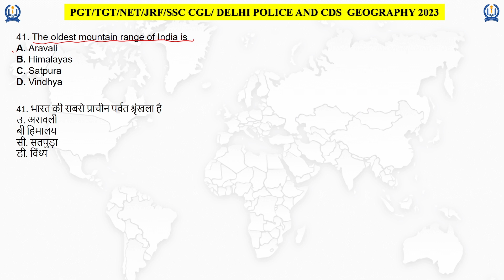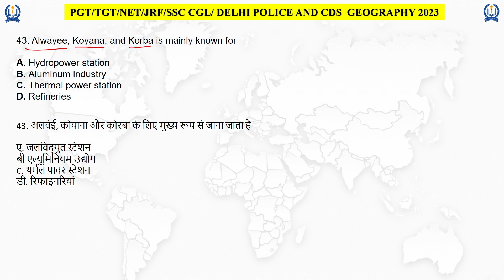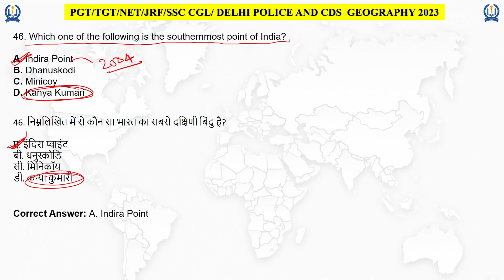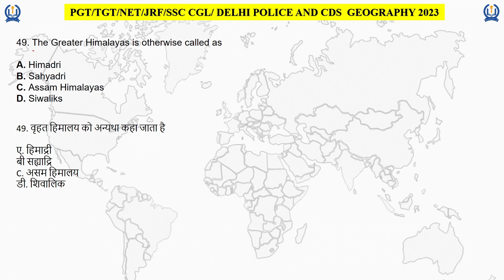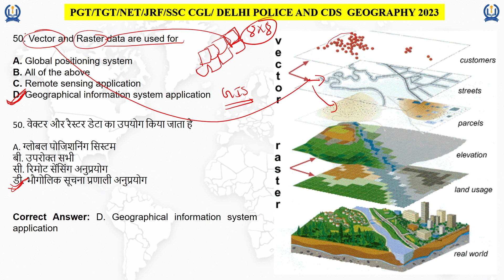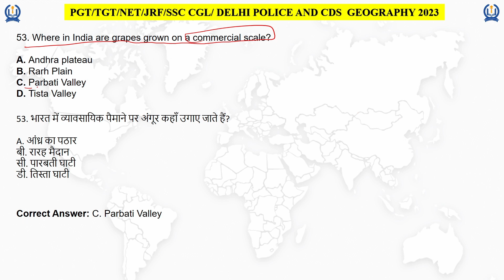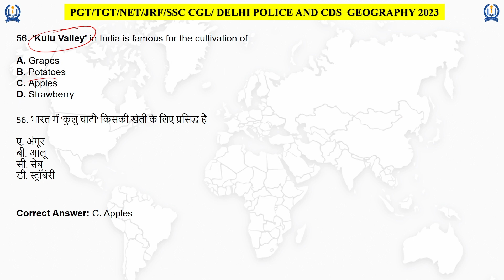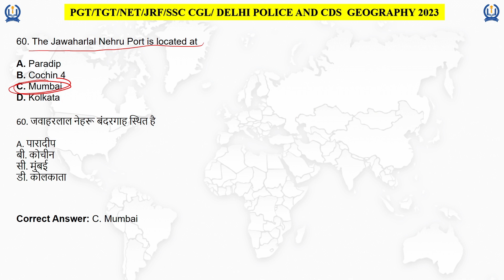Indian Geography: भारत का भूगोल | Top 1000 MCQ for PCS SSC CGL Railway I Part - 6